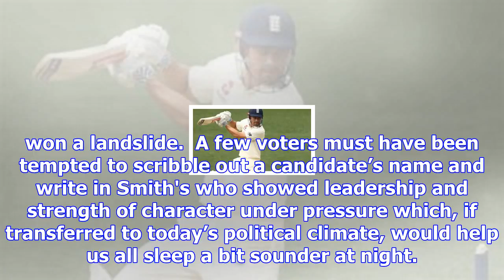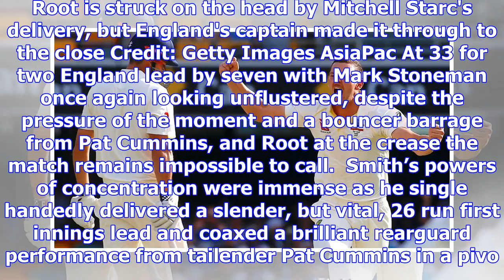Australia grab control of gripping brisbane ashes test but lack of pace a concern for england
Steve Smith struck his sixth Ashes Test century and was helped by Pat Cummins as the pair gave Austr...